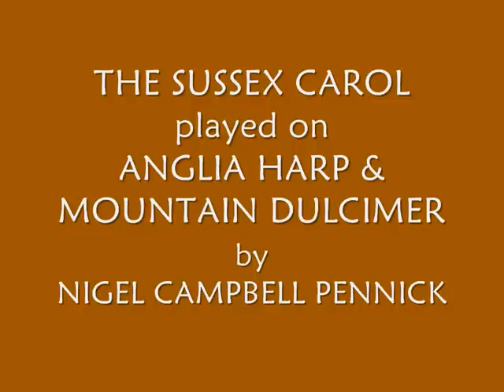The Sussex Carol played on Anglia Harp & Mountain Dulcimer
Nigel Pennick plays the traditional 'Sussex Carol' on Anglia Harp and Mountain Dulcimer.